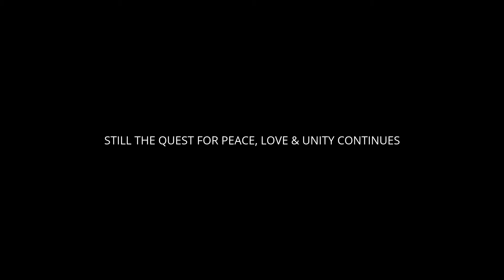BOB MARLEY, EDWARD SEAGA & MICHAEL MANLEY PEACE QUEST 2016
It was on April 22, 1978 38 years ago when Bob Marley clasp Michael Manley and Edward  Seaga's hand ans says '' ONE LOVE ''. Saturday December 17th, 2016 history has repeated it self when Claude '' Big Stone '' brought MP Daryl Vaz & MP Dr Lynvale Bloomfield @ The  Peace, Love and Unity Concert Buff Bay, Portland.